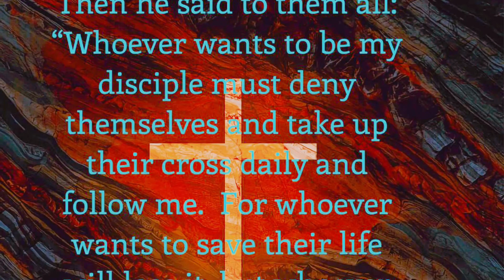How Do you Know You’re Under a SPELL?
Revelation 21:8 - But the fearful, and unbelieving, and the abominable, and murderers, and whoremongers, and sorcerers, and idolaters, and all liars, shall have their part in the lake which burneth with fire and brimstone: which is the second death.

Ezekiel 13:18 - And say, Thus saith the Lord GOD; Woe to the women that sew pillows to all armholes, and make kerchiefs upon the head of every stature to hunt souls! Will ye hunt the souls of my people, and will ye save the souls alive that come unto you?

Matthew 10:28 - And fear not them which kill the body, but are not able to kill the soul: but rather fear him which is able to destroy both soul and body in hell.

Revelation 22:15 - For without are dogs, and sorcerers, and whoremongers, and murderers, and idolaters, and whosoever loveth and maketh a lie.

Exodus 22:18 - Thou shalt not suffer a witch to live.

Leviticus 19:31 - Regard not them that have familiar spirits, neither seek after wizards, to be defiled by them: I am the LORD your God.

2 Kings 21:6 - And he made his son pass through the fire, and observed times, and used enchantments, and dealt with familiar spirits and wizards: he wrought much wickedness in the sight of the LORD, to provoke him to anger.